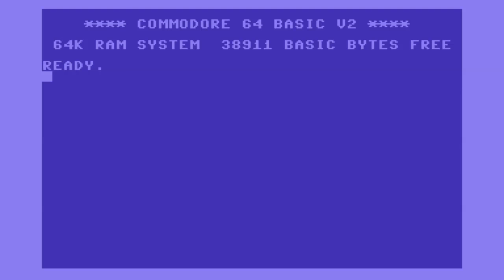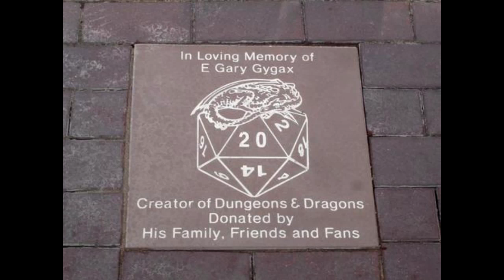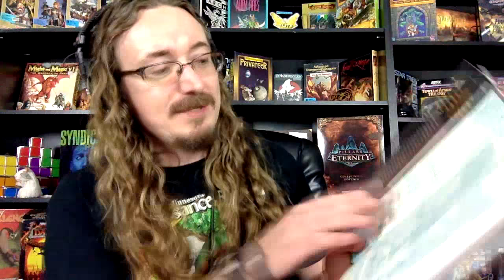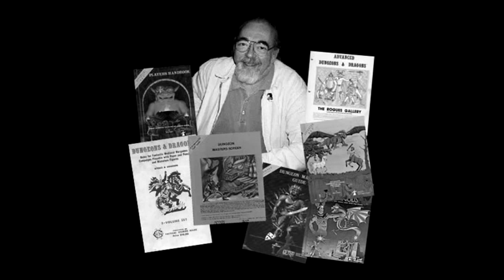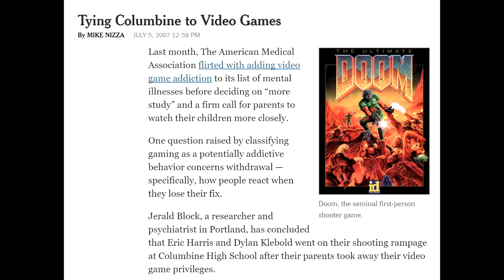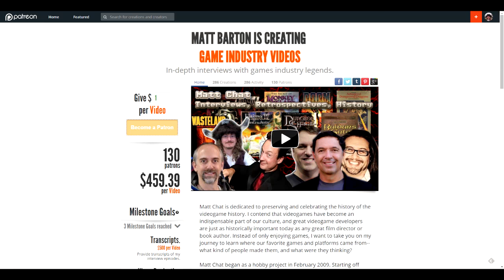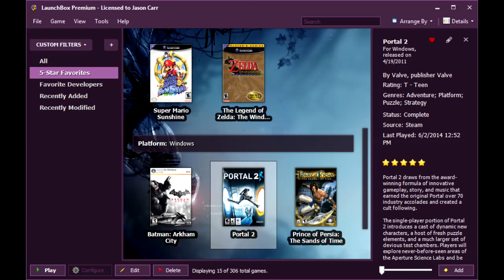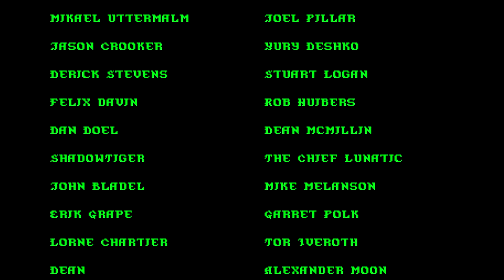Matt Chat 344: Michael Witwer on Gary Gygax Pt 1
Mike Witwer wrote Empire of Imagination, an awesome biography of Gary Gygax, co-creator of Dungeons & Dragon. Enjoy behind-the-scenes stories of the creation of the book as well as some unique insights into the man and the game he helped create.

LINKS

Congratulate Hannah and Joe on a job well done (and you can still pitch-in to their project even if you missed their Kickstarter)

Tassi asks, Are we giving up on split screen?